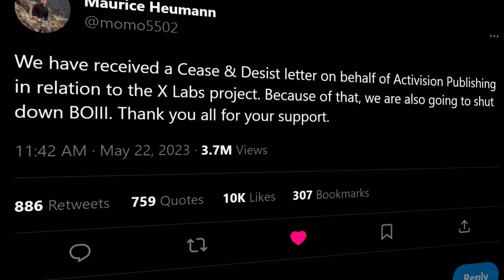This is Black Ops 3 REMASTERED in 2023.. (NEW BOIII Client)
Today I played Call of Duty Black Ops 3 on the NEW BOIII client that got hit with a cease and desist by Activision and I hit my best trickshot ever on BO3 8 years later in 2023... DROP A LIKE IF YOU ENJOY AND WANT MORE BO3 TRICKSHOTTING 🧡

My YouTube videos contain trickshotting content from the video game franchise known as "Call of Duty". These titles are Call of Duty 4 Modern Warfare (COD4) 2007 / World at War (WAW) 2008 / Modern Warfare 2 (MW2) 2009 / Black Ops 1 (BO1) 2010 / Modern Warfare 3 (MW3) 2011 / Black Ops 2 (BO2) 2012 / Call of Duty Online (COD: Online) 2013 / Ghosts (COD Ghosts) 2013 / Advanced Warfare (AW) 2014 / Black Ops 3 (BO3) 2015 / Infinite Warfare (IW) 2016 / Modern Warfare Remastered (MWR) 2016 / Black Ops 4 (BO4) 2018 / Call of Duty Mobile (COD: Mobile) 2019 / Modern Warfare (MW19) 2019 / Warzone (MW19: Warzone) 2020 / Modern Warfare 2 Remastered Campaign (MW2R) 2020 / Black Ops Cold War (BOCW) 2020 / Vangaurd (COD: Vangaurd) 2021 / Moden Warfare 2 (MWII) 2022.

Call of Duty: Black Ops III is a 2015 first-person shooter game developed by Treyarch and published by Activision. It is the twelfth entry in the Call of Duty series and the sequel to the 2012 video game Call of Duty: Black Ops II. It was released on PlayStation 4, Windows, and Xbox One on November 6, 2015.